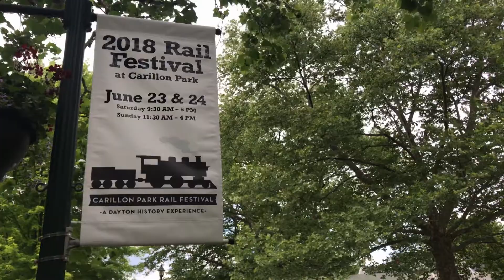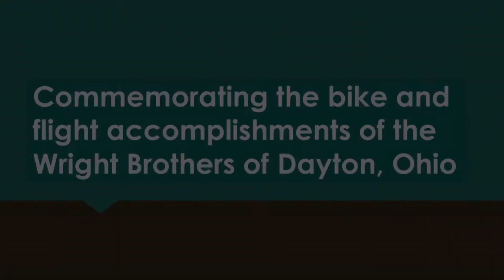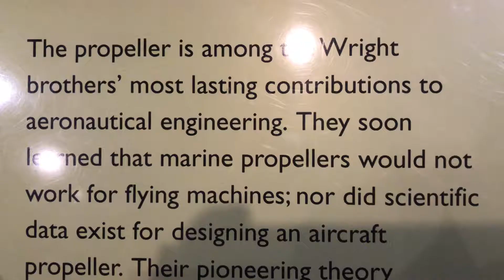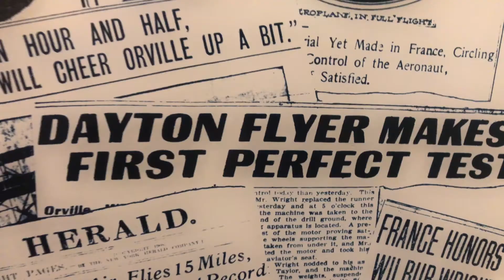Vintage trains, planes, bikes in Dayton, Ohio at Carillon Historical Park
Major expansion planned 2018 after this video produced!
In 1950, Carillon Historical Park’s museum complex opened with the purpose of showcasing the region’s industrial innovations, transportation achievements, and Dayton’s contributions to world progress. Since construction first began on Deeds Carillon in 1940, the dreams of Edith and Edward Deeds have evolved into a beautiful 65-acre campus—designed by the Olmsted Brothers (the famed landscape architects responsible for Central Park)—containing dozens of museum buildings and countless artifacts. The Dayton region’s remarkable story continues to inspire visitors from around the world.